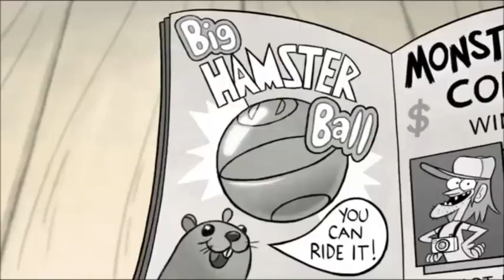Gravity Falls - Sped Up